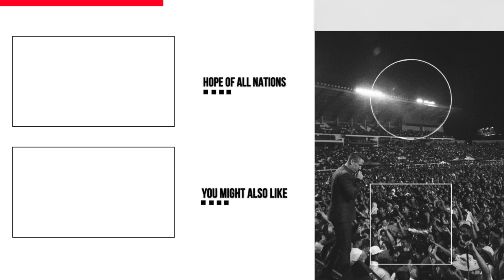My Secret | Nathan Morris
This clip was taken from Ev. Nathan's message "Behold the Lamb of God" from a Gospel Campaign in the nation of Panama in 2018. We pray this clip encourages you!